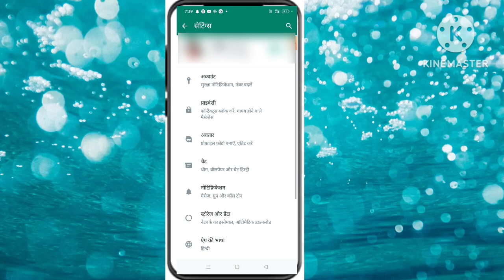WhatsApp par language kaise change kare|ho to change language in WhatsApp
Yours queris